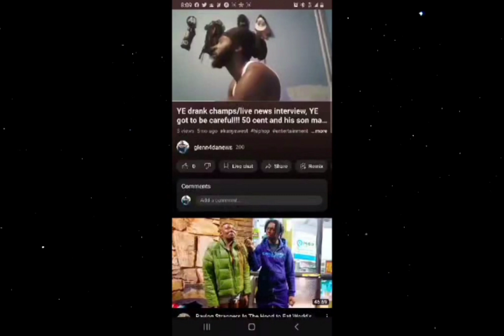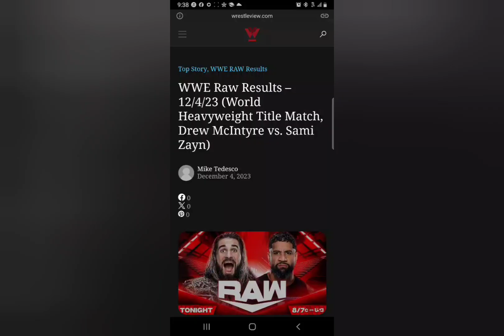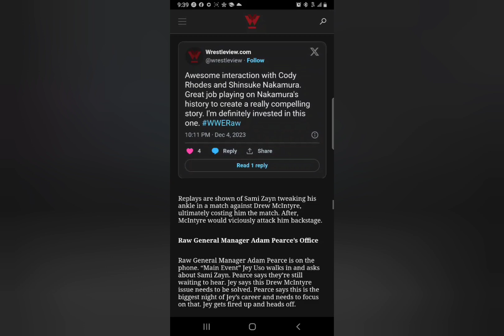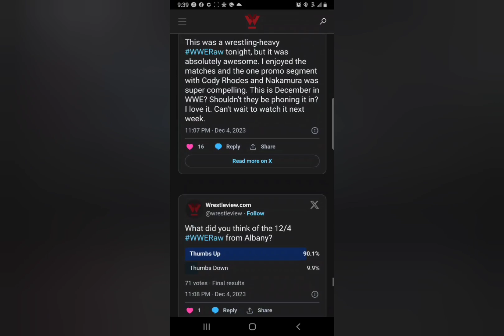wwe raw review 12/04/23 sami zayn off tv? cm punk returns next week! ken shamrock signs legend deal?